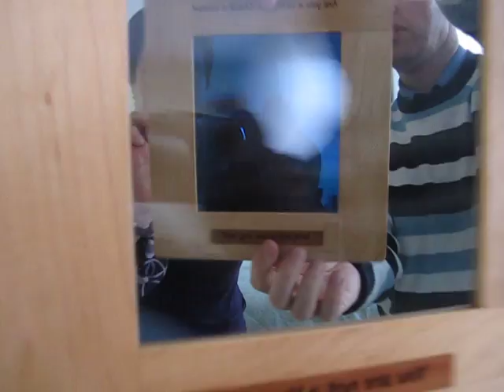Vampire Detector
As you know, vampires cannot see themselves in the mirror. If you look into the mirror through this Vampire Detector from one side, you can see yourself in the mirror. If you turn the filter, you can no longer see yourself in the mirror as the filter seems to turn dark.
-- Vampire Detector is an illustration of a special type of polarization filter. It is a sheet of linear polarization filter that has been coated with a "half-wave" filter on one side. That coating turns linearly polarized light into circular and vice verse.
-- When the uncoated side is turned towards the mirror, then light comes out of the mirror vertically polarized. The mirror reflect the light, which remains vertically polarized. The returning light passes through the linear polarization filter again.
-- When the coated side is turned towards the mirror, then the light comes out right-handed circularly polarized. The mirror reflects the light, which effectively changes its handedness into left-handed circularly polarized light. The returning light is consequently blocked by the filter.
-- Typical applications of polarization filter are pre-Photoshop photography and 3D goggles.